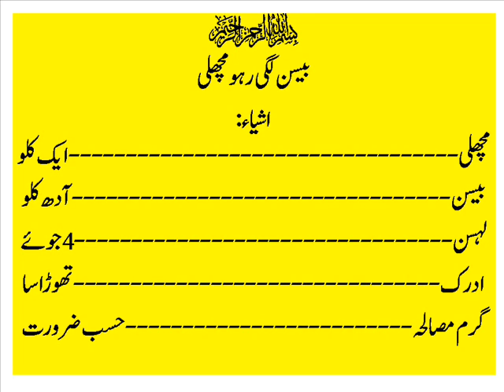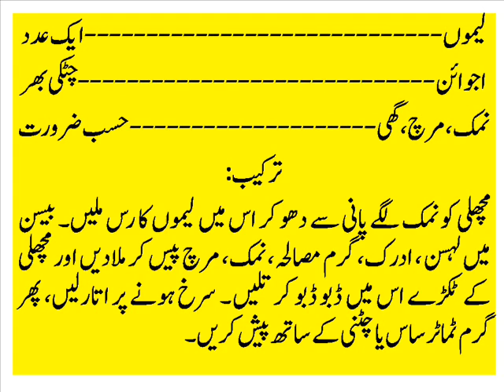Besan Lagi Rahoo Muchli